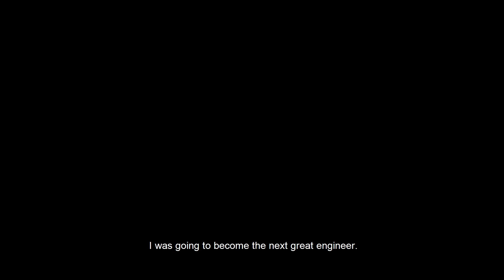James Jackson Memorial (1944-2020)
Join us in remembering a remarkable leader, scholar, teacher, and mentor: James S. Jackson.